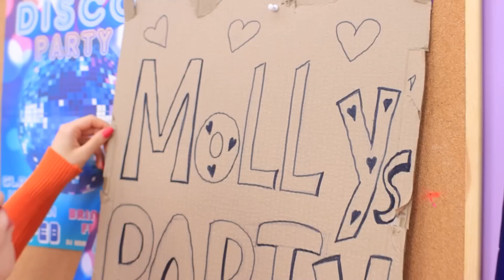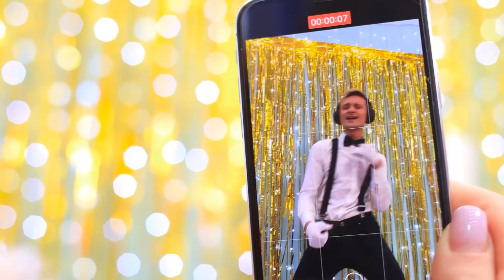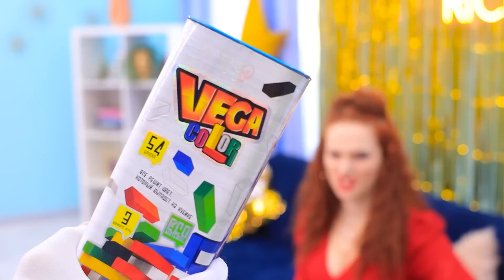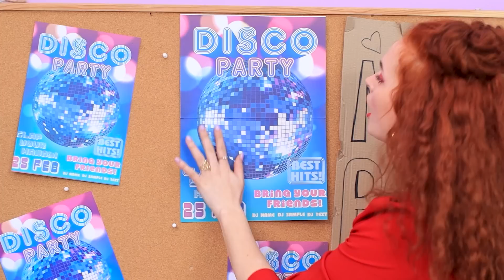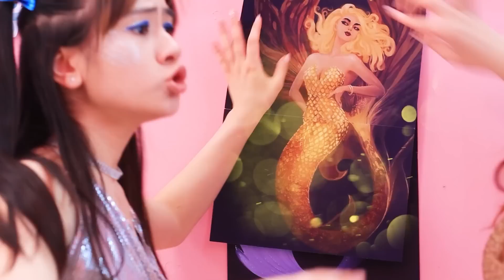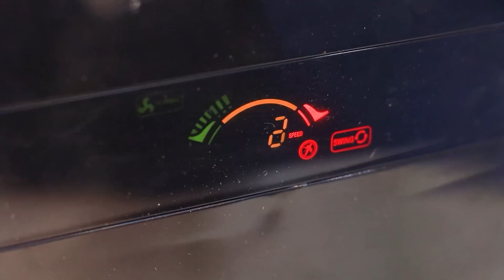Ruangan Rahasia Untuk Pesta! Kaya vs Bokek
Pesta di ruangan rahasia? Pasti sangat seru! Mari kita tonton ide-ide yang dimiliki si cewek kaya dan si cewek bokek.